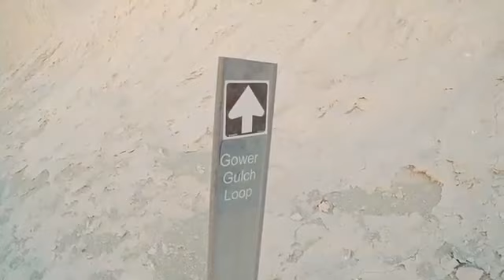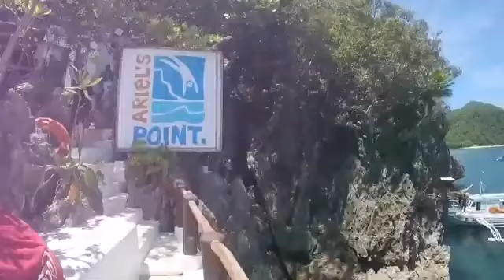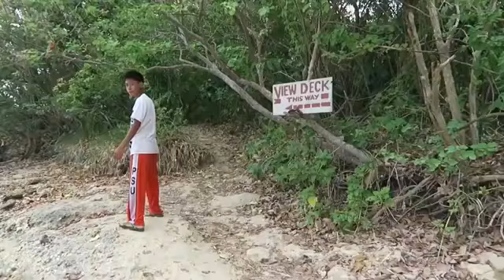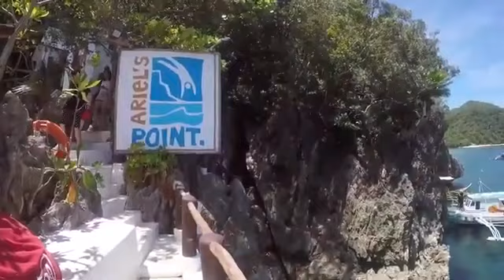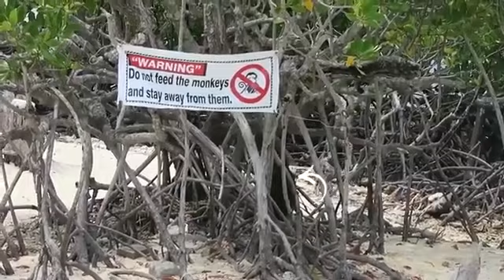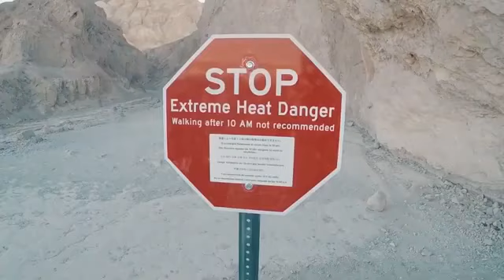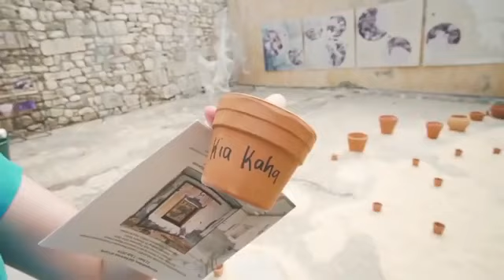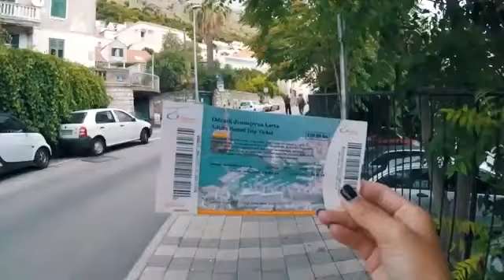MEGA HITS 2020 The Best Of Vocal Deep House Music Mix 2020 Summer Music Mix 20